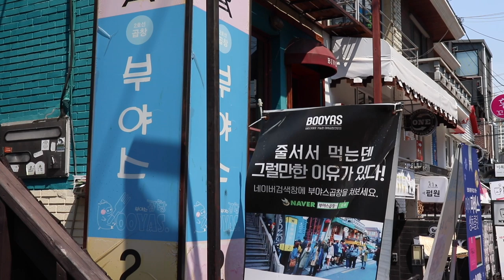한 명은 곱창만 쏙쏙! 한 명은 야채만 먹여봤다!! (feat 사장님 ㅋㅋㅋ) 각자먹방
한 명은 곱창만 쏙쏙! 한 명은 야채만 먹여봤다!!ㅋㅋㅋ  (feat.곱창집 사장님) -각자먹방
기동재열이 입는 옷 정보 ↓